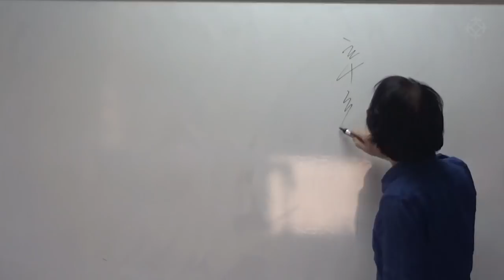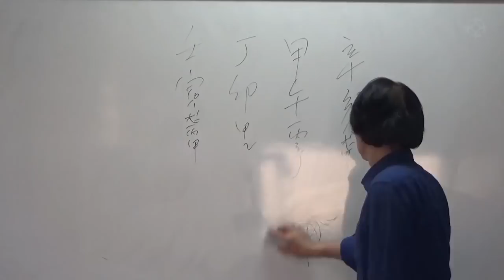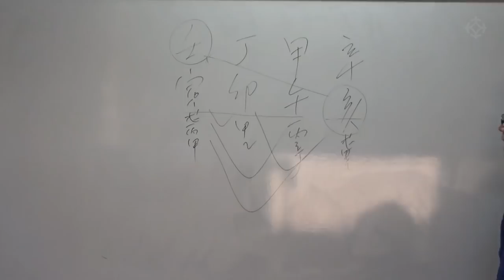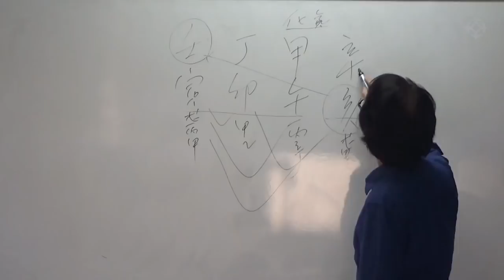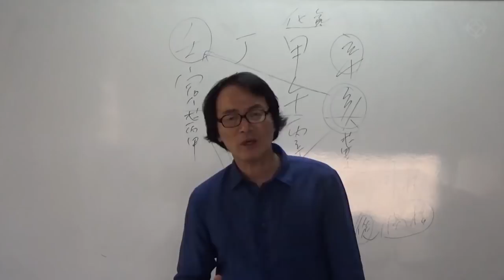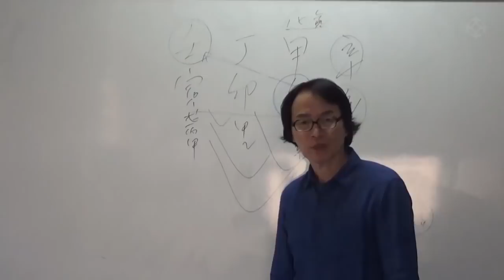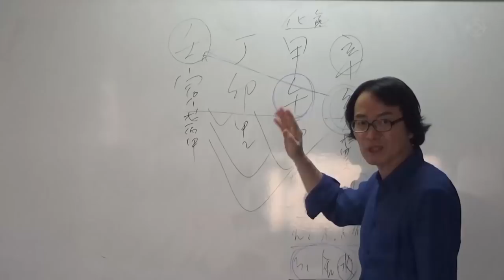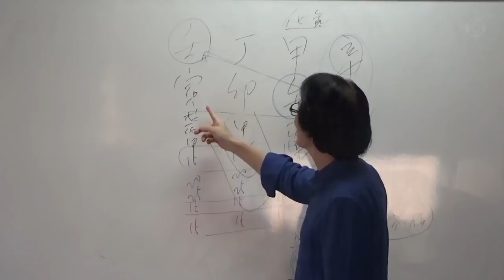귀부인 사주(1) : 김박사의 실전100제 - 김진 선생님